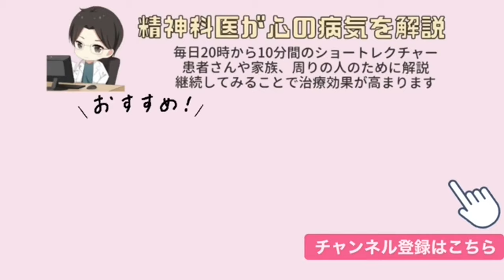精神病(精神疾患)の重さトップ3は？【精神科医益田】